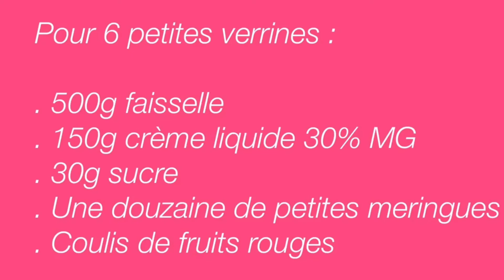Recette de fontainebleau revisité - simple et rapide !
Verrines de Fontainebleau revisité

Des petites verrines toutes douces, à faire en toute saison !